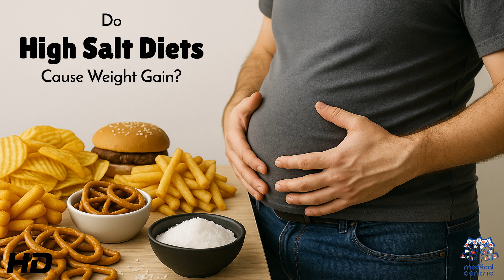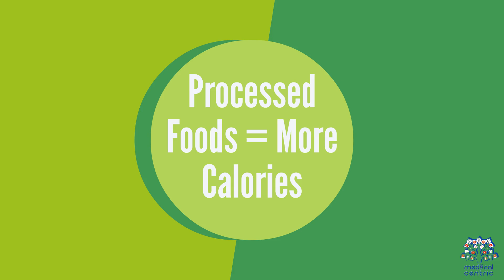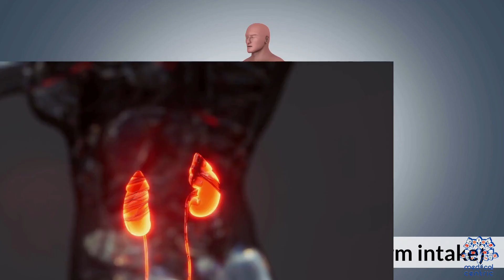Salt and Weight Gain: Separating Fact from Fiction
Do High Salt Diets Cause Weight Gain?
Introduction:
Salt, or sodium chloride, is a staple in most diets, enhancing flavor and preserving food. However, excessive salt consumption has been linked to various health concerns, including high blood pressure and heart disease. But what about weight gain? Can a high-salt diet lead to an increase in body weight? Let’s explore the science behind sodium, its effects on the body, and whether it contributes to weight gain.

1. How Sodium Affects the Body
Sodium plays a crucial role in maintaining fluid balance, nerve function, and muscle contractions. However, consuming too much sodium can disrupt these processes:

Water Retention: Sodium attracts water, causing the body to hold onto excess fluid. This can lead to temporary weight gain due to bloating.
Increased Thirst: High salt intake often triggers thirst, which may lead to consuming sugary beverages or overeating.
Impact on Kidneys: Excessive sodium forces the kidneys to work harder to excrete it, potentially straining the cardiovascular system over time.
While sodium itself doesn’t contain calories, its secondary effects on eating habits and metabolism can indirectly influence weight.

2. Does High Salt Cause Weight Gain?
a. Water Retention and Bloating
High salt intake leads to water retention, which can cause short-term weight fluctuations of 1–3 pounds. While this isn’t fat gain, it can make you feel heavier and bloated. Reducing sodium intake typically reverses this effect within a few days.

b. Cravings and Overeating
Salt enhances the flavor of food, making it more palatable. Processed and salty foods—like chips, fries, and fast food—are often calorie-dense and easy to overconsume. This can lead to an increased calorie intake, contributing to long-term weight gain.

c. Impact on Metabolism
Some studies suggest that high salt diets may alter gut bacteria and metabolic processes, potentially affecting how the body stores fat. While research in this area is ongoing, there’s evidence that excessive sodium could indirectly promote fat accumulation.

d. Link to Obesity
High-salt diets are commonly associated with processed and ultra-processed foods, which are also high in unhealthy fats, sugars, and calories. This combination creates a perfect storm for weight gain and obesity.

3. The Science Behind Salt and Weight
Research on sodium and weight gain paints a nuanced picture:

Short-Term Effects: Sodium causes water retention but doesn’t directly add fat.

4. Tips to Manage Salt Intake and Prevent Weight Gain
a. Reduce Processed Foods
Processed and packaged foods are the primary source of sodium in most diets. Opt for whole, unprocessed foods like fruits, vegetables, lean proteins, and whole grains.

b. Cook at Home
Preparing meals at home allows you to control the amount of salt you use. Experiment with herbs, spices, and citrus juices to enhance flavor without relying on salt.

c. Read Labels
Check nutrition labels for sodium content and choose low-sodium options when available. Aim for less than 2,300 mg of sodium per day (about 1 teaspoon of salt).

d. Stay Hydrated
Drinking plenty of water helps flush out excess sodium and reduces water retention. Pairing hydration with a balanced diet can minimize bloating.

e. Balance Your Diet
Combine potassium-rich foods (like bananas, spinach, and sweet potatoes) with your meals. Potassium counteracts the effects of sodium by helping the body excrete excess fluid.

5. Conclusion: Is Salt the Culprit?
While high salt diets don’t directly cause fat gain, they can lead to water retention, cravings, and overeating, all of which may contribute to weight gain over time. By reducing your sodium intake and focusing on whole, nutrient-dense foods, you can maintain a healthy weight and support overall well-being. Moderation is key—enjoy salty treats occasionally, but prioritize balance for long-term health.